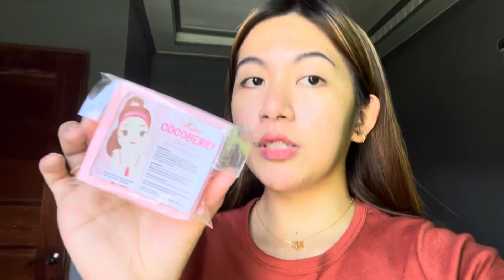COCOBERRY SOAP REVIEW in Face (After 7 Days) by Ricalyn D.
Hello Everyone!!! 🤗

Here’s my Cocoberry soap review in face after 7 days! Finally, after a year nakagamit ulit ako nito. But this time, I’m using it on my face.